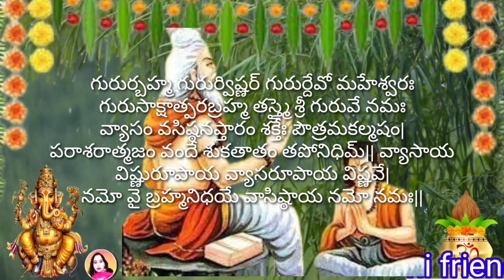Guru Purnima 2022 pujavidhanam |Guru Pournami 2022 puja intelugu|Vyasa Purnima 2022puja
Guru Purnima 2022 date& muhurat|Guru Pournami 2022 date intelugu|Vyasa Purnima 2022date|Guru purnima

gurupurnima gurupurnima2022 gurupurnima2022dateintelugu gurupurnimaeppudu vyasapurnima vyasapurnima2022 gurupournami gurupournamidate&muhurat date#2022#swarnassweethome

పాటించవలసిన నియమాలు | Guru Powrnami Puja, guru pournami telugu movie, guru pournami telugu movie songs, guru pournami telugu movie naa songs download. auru pournami telugu movie

chaturmasam

కృష్ణద్వైపాయనుడు
గురుపౌర్ణిమి గురుపూర్ణిమ